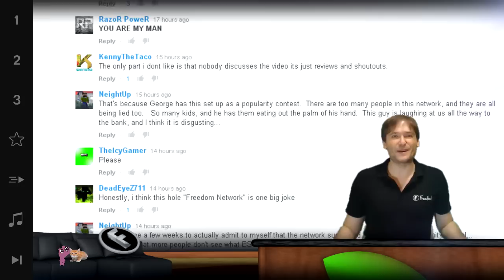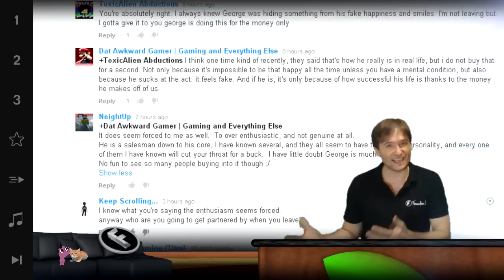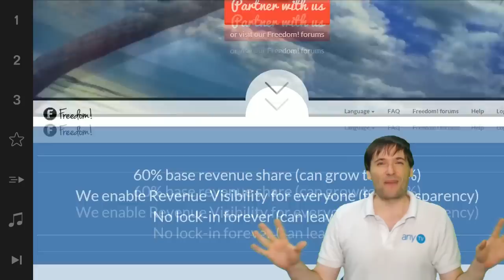★ Leadership - George does his job!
Leadership ► Freedom! trains new leaders in the YouTube community. Do you agree? Tell us :-)

▼ Freedom! information

▼ Network information

▼ FAQ

▼ XSplit

▼ Music

Discover any.TV!